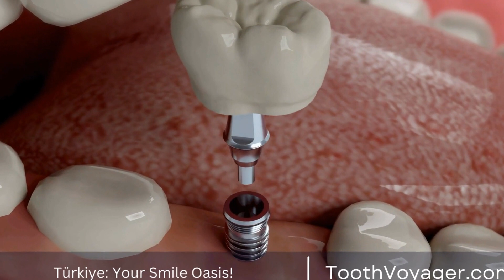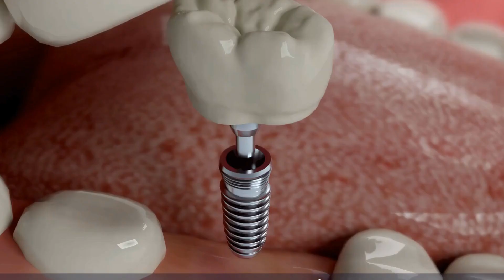Affordable Dental Crowns in Turkey - How Much Can You Save?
Telegram Turkey has become a popular destination for affordable dental crowns due to its competitive advantage. With highly skilled and experienced dentists, state-of-the-art facilities, and lower operating costs, Turkey offers high-quality dental crowns at a fraction of the cost compared to many other countries. This makes it an attractive option for those seeking affordable but reliable dental care. Additionally, Turkey's beautiful scenery and rich culture make it an ideal location for a dental holiday, allowing patients to combine their treatment with a vacation. Overall, Turkey's competitive advantage in offering affordable dental crowns has made it a top choice for many seeking dental treatment.